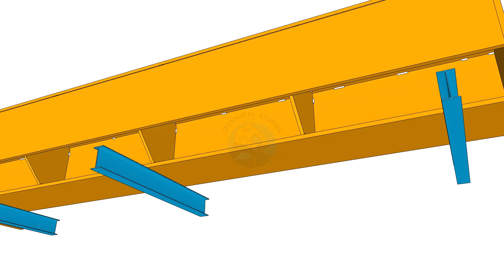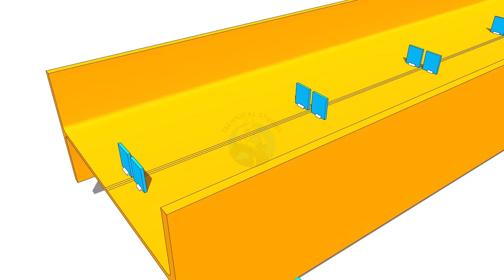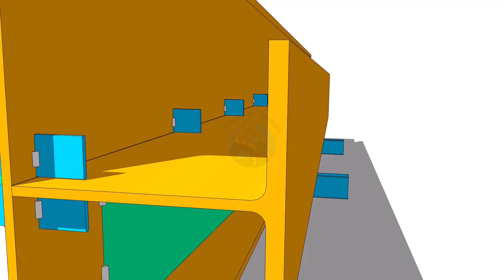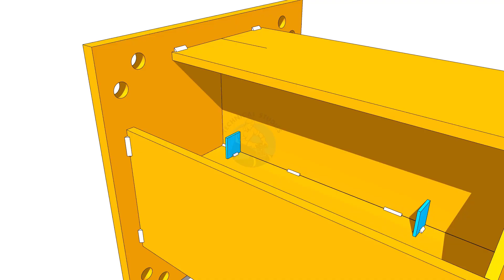How to make, fabricate a Star Column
Learn how to make and fabricate a Star Column step by step in this video. 🌟
We explain the cutting, welding, and assembly process in a very simple way.
This method is useful for decoration, events, and creative projects.